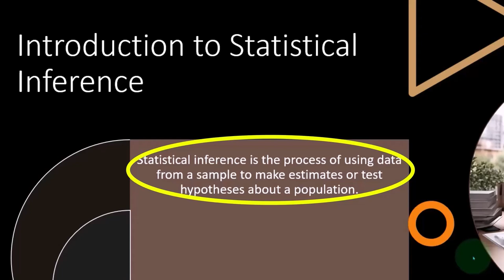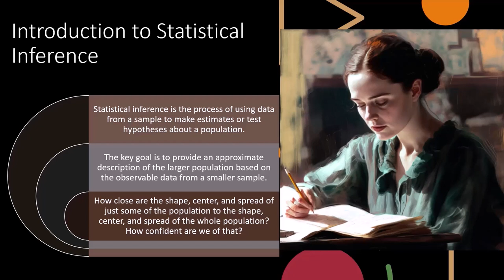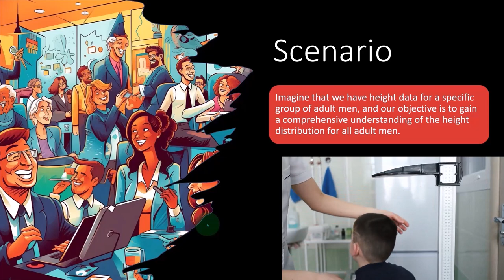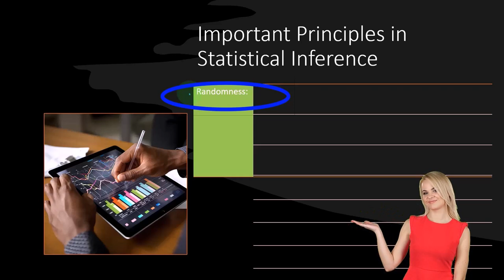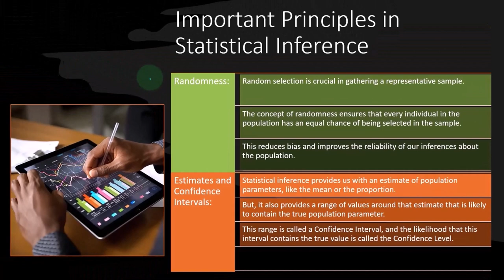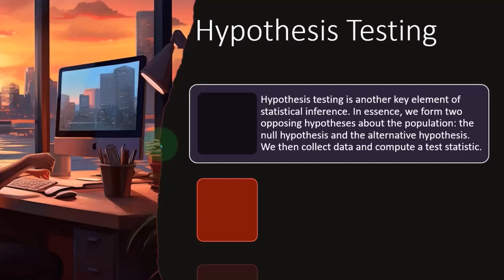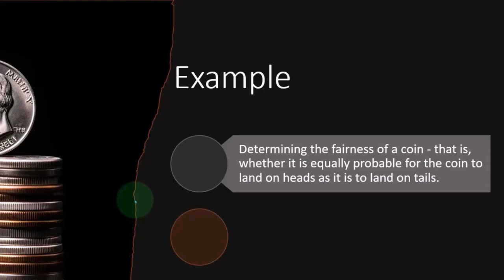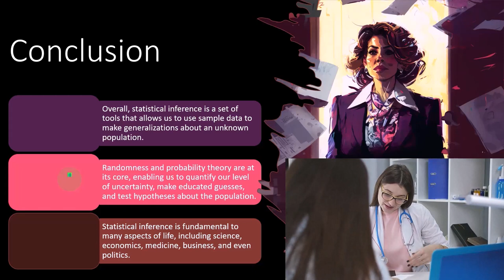Inferencia estadística - Preguntas de qué tan cerca y qué tan seguro 1306 Estadística y Excel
Inferencia estadística - Preguntas de qué tan cerca y qué tan seguro